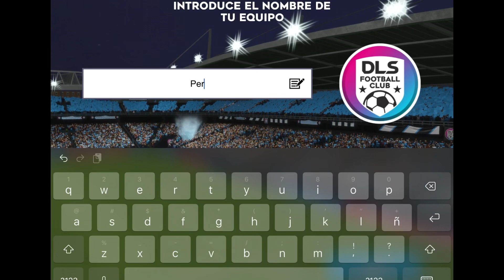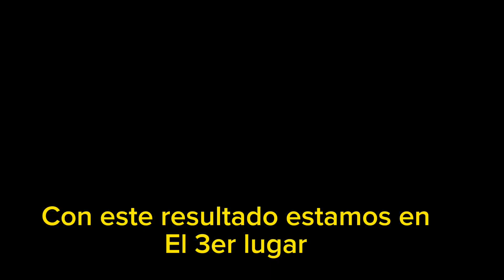Llegando a División legendaria con Perú (Episodio 1) DLS24